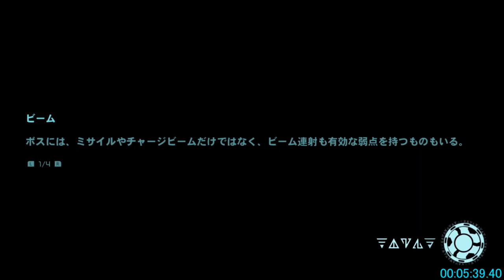メトロイドドレッド Minimum Items UR ドレッドモード RTA 1:37:47[No Turbo]